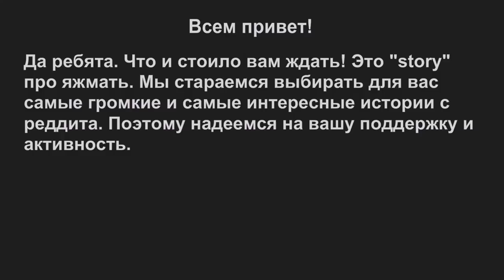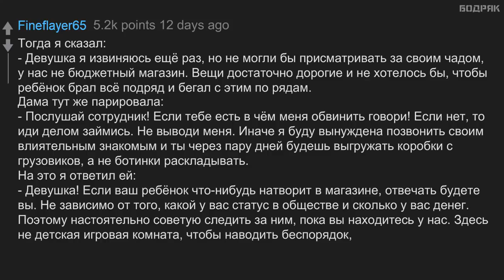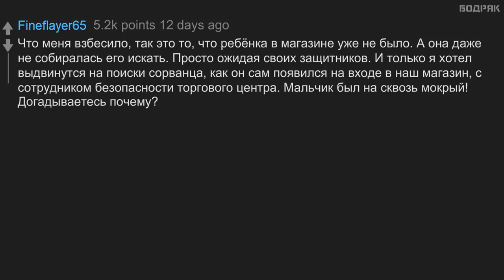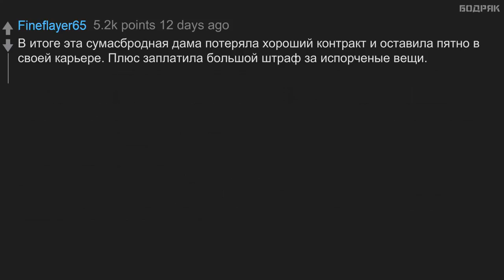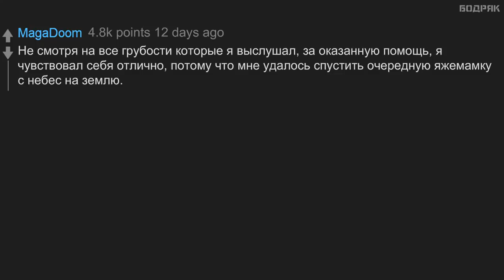БОГАТАЯ ЯЖЕМАТЬ ПОЛУЧАЕТ ПО ЗАСЛУГАМ. ИСТОРИИ ЯЖЕМАТЬ С ПРИЯТНЫМ КОНЦОМ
Неадекватные мамаши качают права в магазинах , в общественном транспорте, спортивных площадках и других местах. Яжемать  считает, что её дети превыше всего.